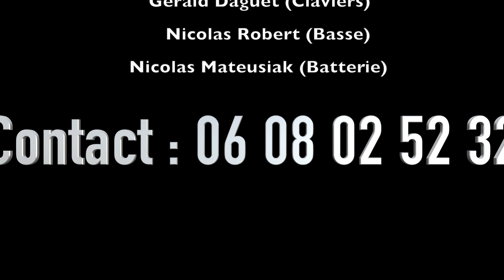The Long and Winding Road - tribute Beatles History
The Long and Winding Road par Beatles History
Concert du 14/12/2023 au Backstage de Montrouge

Jeff Moore (chant)
Xavier Hamon (guitare)
Gérald Daguet (claviers)
Nicolas Mateusiak (batterie)
Nicolas Robert (basse)